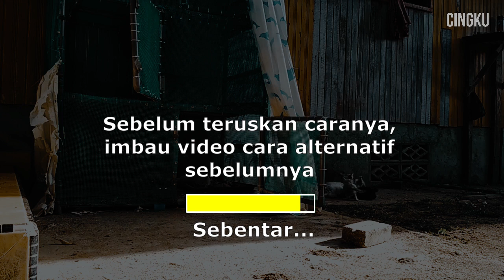Buat ubat cacing kucing sendiri dari rumput ini cara kedua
Cara alternatif untuk buat ubat cacing kucing sendiri hanya guna rumput yang kita biasa jumpa tepi jalan. Suap sedikit kepada kucing sekali sehari. Boleh juga dicampur kepada air minuman kucing supaya juga dapat mencegah kucing daripada mendapat kecacingan. Jika anda tidak dapati rumput ini di sekitar rumah anda maka boleh guna cara yang sebelumnya di sini